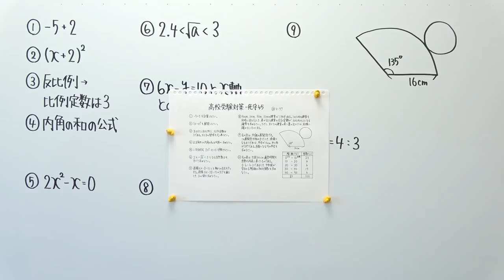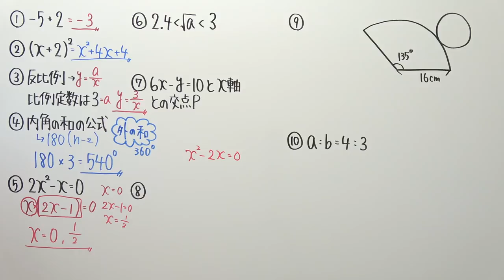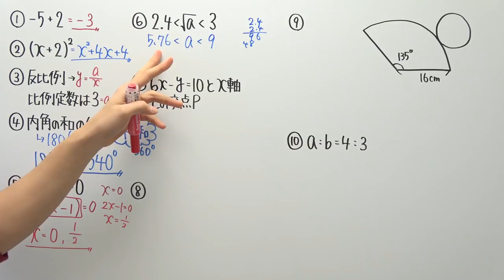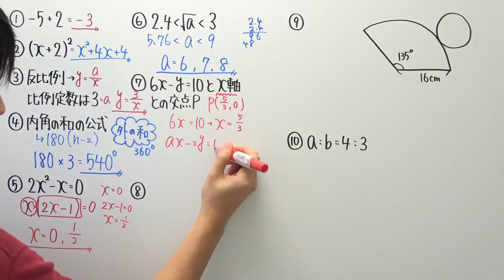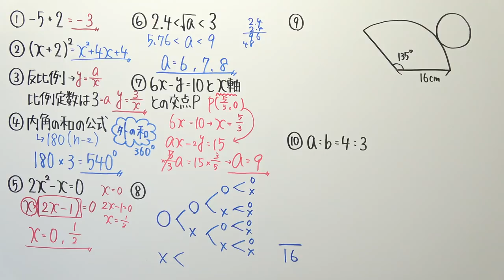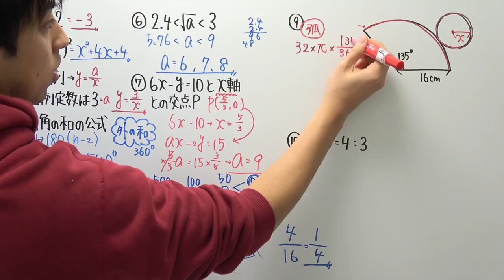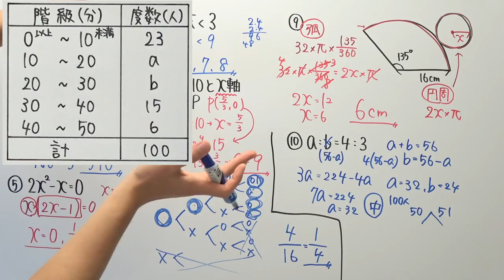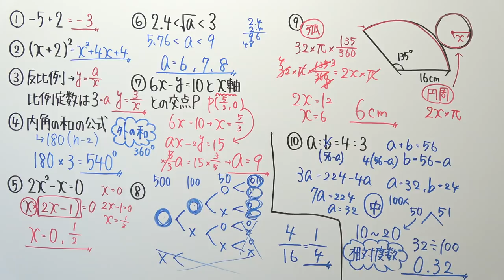【高校受験対策】数学-死守45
‹使用音源›
「甘茶の音楽工房」